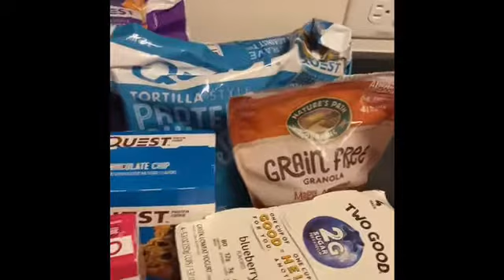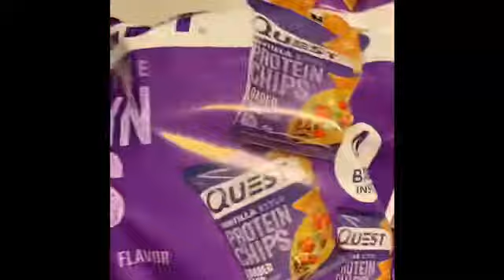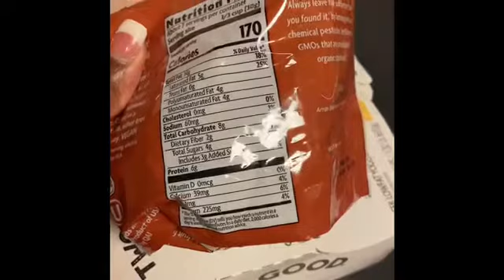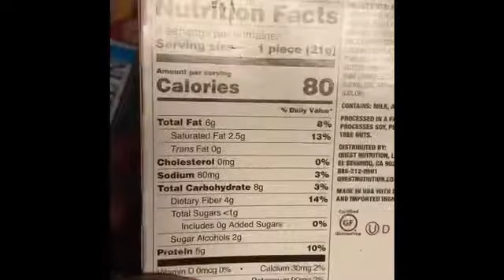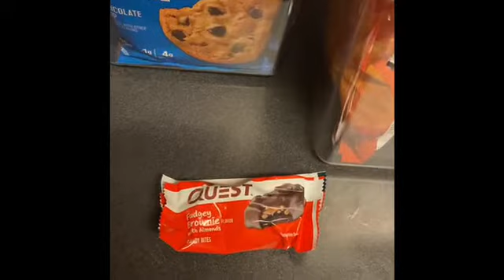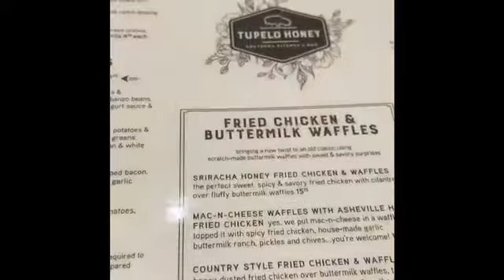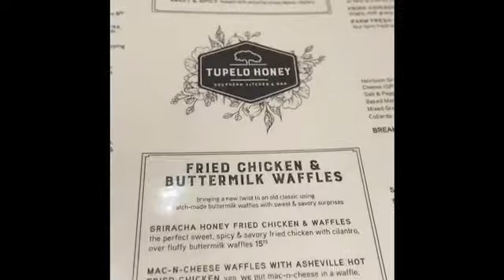WORKING MOM VLOG| QUEST TASTE TEST, WORKOUTS, BRUNCH/MOMMY & ME MEET UP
Name knecklace